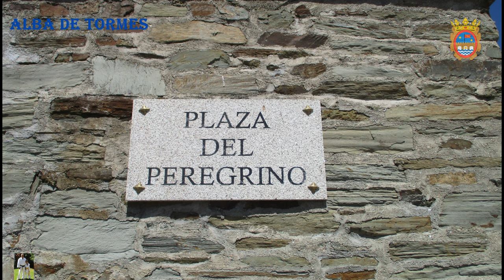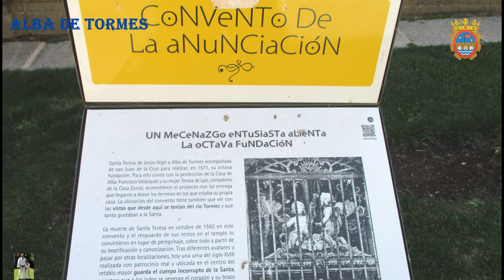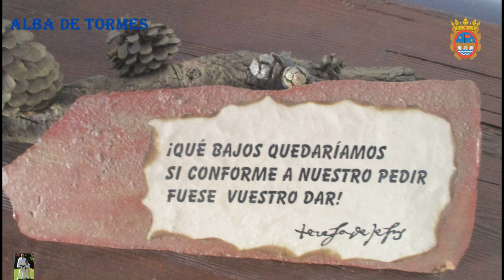Salamanca y sus tierras XXVI: Alba de Tormes II.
Alba de Tormes es un municipio histórico. Se sabe que fue fundado por los vacceos durante la edad de hierro como un gran castro llamado Alvia, y que fue colonizado por los romanos, y después, por los musulmanes. Su repoblación fue llevada a cabo por los reyes de León en la Edad Media, quienes crearon el concejo de Alba, del que pasaron a depender los pueblos de la comarca y cuya capital era Alba de Tormes, excelentemente situada para controlar el paso del Tormes, formando parte el concejo albense del Reino de León. El Alfoz de Alba de Tormes estuvo dividido en varios cuartos: Cantalberque, Allende el Río, Rialmar y la propia villa de Alba de Tormes y sus anejos. Por otro lado, el 4 de julio de 1140 el rey Alfonso VII de León otorgó a la villa de Alba un Fuero propio.
Alba de Tormes is a historical municipality. It is known that it was founded by the Vacceans during the Iron Age as a great fort called Alvia, and that it was colonized by the Romans, and later, by the Muslims.
Its repopulation was carried out by the kings of León in the in the Middle Ages, who created the council of Alba, on which the towns of the region came to depend and whose capital was Alba de Tormes, excellently located to control the passage of Tormes, forming part of the Albense council of the Kingdom of León.
Alba de Tormes was divided into several rooms: Cantalberque, Allende el Río, Rialmar and the town of Alba de Tormes itself and its annexes. On the other hand, on July 4, 1140, King Alfonso VII of León granted the town of Alba its own jurisdiction.
Alba de Tormes est une commune historique. On sait qu'il a été fondé par les Vaccins à l'âge du fer comme un grand fort appelé Alvia, et qu'il a été colonisé par les Romains, puis par les musulmans.
Son repeuplement a été effectué par les rois de León au moyen Âge
, qui a créé le conseil d'Alba, dont dépendaient les villes de la région et dont la capitale était Alba de Tormes, idéalement situé pour contrôler le passage de Tormes, faisant partie du conseil d'Albense du royaume de León.
Alba de Tormes était divisée en plusieurs salles: Cantalberque, Allende el Río, Rialmar et la ville d'Alba de Tormes elle-même et ses annexes.
Alba de Tormes é um município histórico. Sabe-se que foi fundada pelos Vacceanos durante a Idade do Ferro como um grande forte denominado Alvia, e que foi colonizada pelos Romanos e, posteriormente, pelos Muçulmanos, sendo seu repovoamento realizado pelos Reis de Leão na Idade Media, que criou o concelho de Alba, do qual passaram a depender os povoados da região e cuja capital era Alba de Tormes, com uma localização excelente para controlar o passo de Tormes, formando parte do concelho albense do Reino de León.
Alba de Tormes foi dividida em várias salas: Cantalberque, Allende el Río, Rialmar e a própria cidade de Alba de Tormes e seus anexos.
Por outro lado, em 4 de julho de 1140, o rei Alfonso VII de León concedeu à cidade de Alba sua jurisdição.
Alba de Tormes è un comune storico.
È noto che fu fondata dai Vacceani durante l'età del ferro come un grande forte chiamato Alvia, e che fu colonizzata dai romani, e successivamente dai musulmani.
Il suo ripopolamento fu effettuato dai re di León nel Medioevo
, che creò il comune di Alba, da cui dipendevano i comuni della regione e il cui capoluogo era Alba de Tormes, situato in posizione eccellente per controllare il passo di Tormes, facente parte del consiglio di Albense del Regno di León.
Alba de Tormes era suddivisa in diverse stanze: Cantalberque, Allende el Río, Rialmar e la stessa città di Alba de Tormes e dei suoi annessi. Il 4 luglio 1140, invece, il re Alfonso VII di León concesse alla città di Alba la propria giurisdizione.